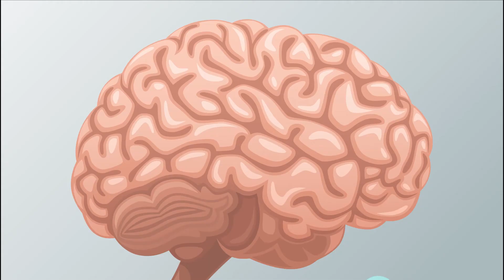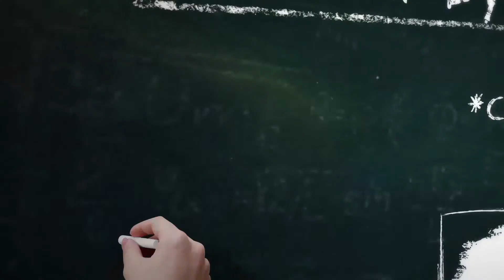6 Core Immersion Practices Explainer v1 1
6 Core Practices